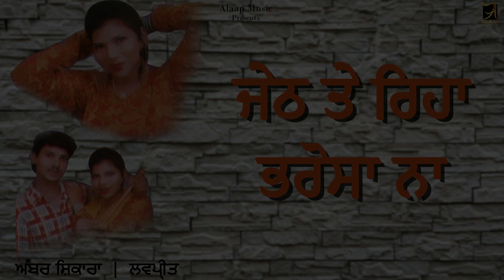Jeth Te Reha Bharosa Na l Ambar Shikara l Lovepreet l Latest Punjabi Song 2022 l Alaap Music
Singer :-Ambar Shikara l Lovepreet
Song  :-  Jeth Te Reha Bharosa Na
Album :-Wang Torhti Veeni Di
Label :- Alaap Records